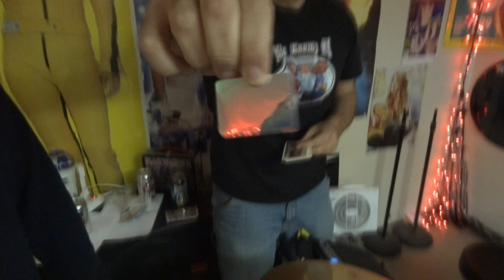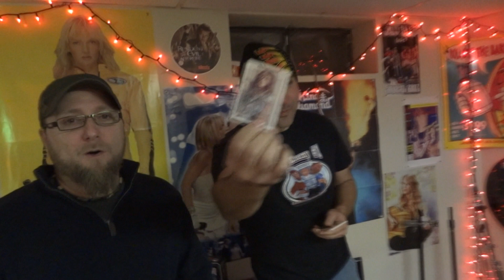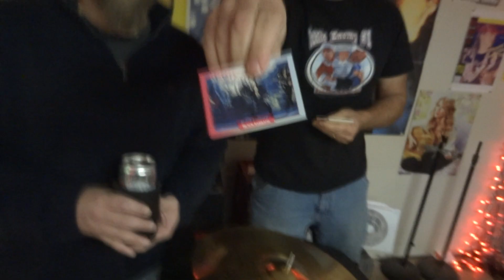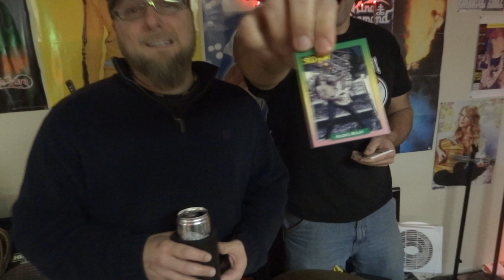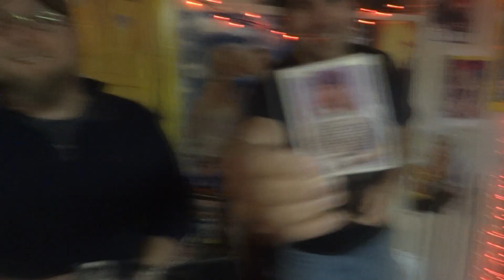Hairband Fistfight - Special Event: ROCK CARDS 2012!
The 4th Annual Celebration of The VeLMAs opening a pack of Figaro's Rock Cards!  With a live studio audience!  And this year, we open a BONUS pack!